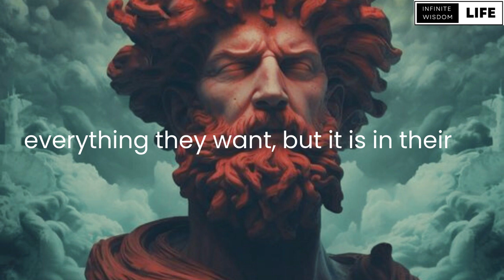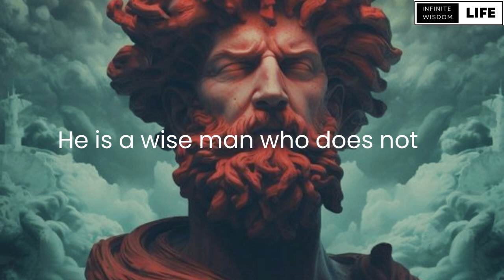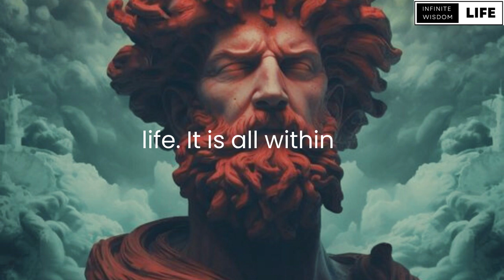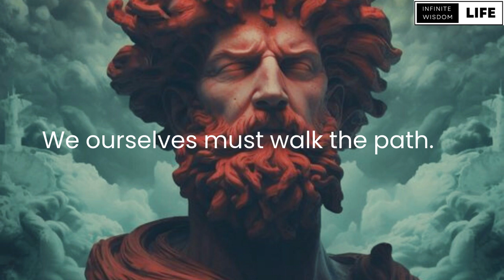Discovering Stoicism, Ancient Philosophy For Today's World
Stoicism is a philosophy that has been around for centuries and has had a profound impact on the world. It is a practical philosophy that teaches us to live a virtuous life by cultivating self-awareness, discipline,and rationality. Stoicism emphasizes the importance of understanding what lies within our control and what does not, empowering us to navigate life's challenges with a resilient peace of mind and composure.

But what is Stoicism, really?To the average person, this vibrant, action-oriented, and paradigm-shifting way of living has become shorthand for “emotionlessness.” Given the fact that the mere mention of philosophy makes most nervous or bored, “Stoic philosophy” on the surface sounds like the last thing anyone would want to learn about, let alone urgently need in the course of daily life.

However, Stoicism is having a renaissance with entrepreneurs, athletes, and politicians. If you have an interest in learning more about Stoicism, here are some key points to consider:

Stoicism was founded in the ancient Agora of Athens by Zeno of Citium around 300 BCE.
The Stoics believed that the practice of virtue is enough to live a good life.
Stoicism teaches the development of self-control and fortitude as a means of overcoming destructive emotions.

The philosophy holds that becoming a clear and unbiased thinker allows one to understand the universal reason (logos).
Stoicism's primary aspect involves improving the individual's ethical and moral well-being.

The foundation of Stoic ethics is that good lies in the state of the soul itself; in wisdom and self-control.

One must therefore strive to be free of the passions.
For the Stoics, reason meant using logic and understanding the processes of nature The logos or universal reason, inherent in all things.

The Greek word pathos was a term used to describe the passions, which were seen as irrational and destructive.

Stoicism encourages us to engage with the world and our fellow humans from a place of compassion and understanding.

Stoicism is a tool in the pursuit of self-mastery, perseverance, and wisdom: something one uses to live a great life, rather than some.

The single most important practice in Stoic philosophy is differentiating between what we can change and what we can’t. Stoicism is a philosophy of life that maximizes positive emotions, reduces negative emotions, and helps individuals to hone their virtues of character.

Practicing Stoicism doesn’t require learning an entirely new philosophical lexicon or meditating for hours a day. Instead, it offers an immediate, useful and practical way to find tranquility and improve one’s strengths of character. Stoicism reminds people of what is truly important, providing practical strategies to get more of what is valuable.

In conclusion, Stoicism is a practical philosophy that teaches us to live a virtuous life by cultivating self-awareness, discipline, and rationality.It emphasizes the importance of understanding what lies within our control and what does not, empowering us to navigate life's challenges with a resilient peace of mind and composure. Stoicism has had a profound impact on the world and continues to inspire people today.

🔍 Core Principles of Stoicism 🤔
Discover the fundamental tenets of Stoicism, from the pursuit of virtue as the ultimate goal to mastering the art of controlling what you can and accepting what you can't.

🌟 Practical Applications for Everyday Life 🧘‍♂️
Explore how Stoicism offers practical techniques, including mindfulness, negative visualization,and Stoic ethics, that you can apply in your daily routine to enhance your mental well-being and make better life choices.

📚 Stoic Virtues and Cardinal Values 💪
Uncover the four cardinal virtues of Stoicism wisdom, courage, justice, and self-discipline And learn how embodying these virtues can lead you to a life of excellence.
🔑 Mastering the Dichotomy of Control 🤝
Understand the crucial concept of the "Dichotomy of Control" and how it empowers you to navigate life's challenges with a calm and rational mind.

🤯 Influence and Legacy 🏛️
Discover the lasting impact of Stoicism, from its ancient origins with philosophers like Epictetus and Seneca to its modern resurgence, and how it can help you lead a more meaningful and resilient life.

We'd love to hear your thoughts! Share your favorite Stoic principles or how Stoicism has positively impacted your life in the comments section below.

Thanks for joining us on this journey of wisdom and self-discovery. 🌟